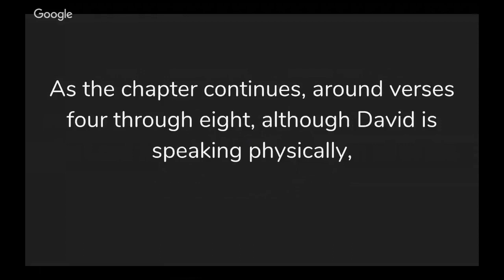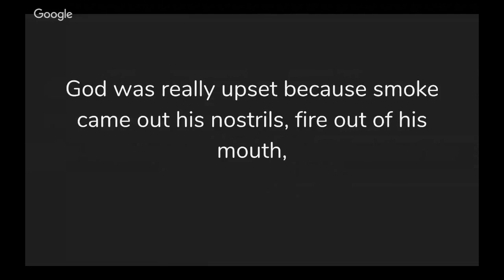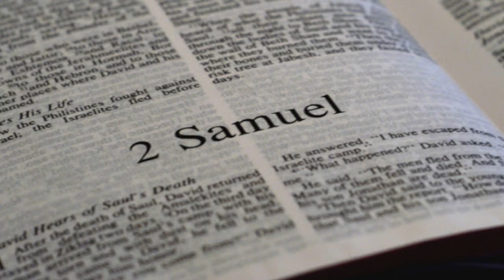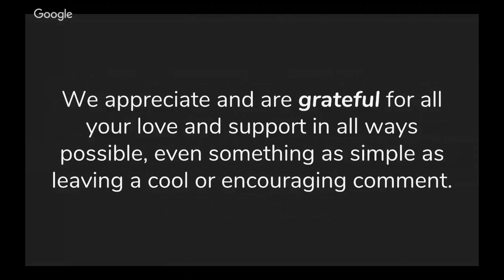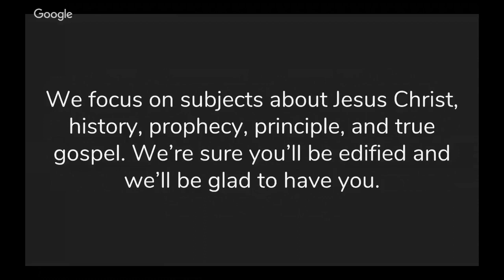2nd Samuel Chapter 22 Summary | BSM Chapter Summary Series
This video is on 2nd Samuel Chapter 22 Summary. Chapter 22 of second Samuel begins with a song David writes and sings to the Lord for delivering him from all of his enemies. He starts off by saying, the Lord is his rock and fortress, as well as his deliverer.